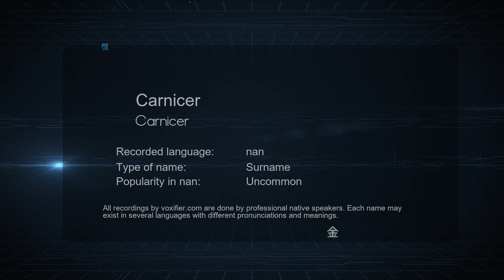How to Pronounce Carnicer (Carnicer) in nan - Voxifier.com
This is the nan pronunciation, gender, and phonetics recording of the name Carnicer (Carnicer). The same name may exist in other languages with different pronunciations. Check the meaning of name along with other possible pronunciations or similar names for free Voxifier uses the help of expert linguists to simplify pronunciations by replacing some special sounds with sounds more commonly available across all languages.